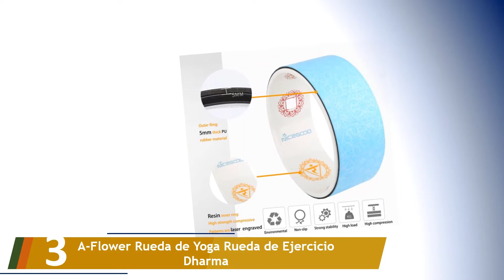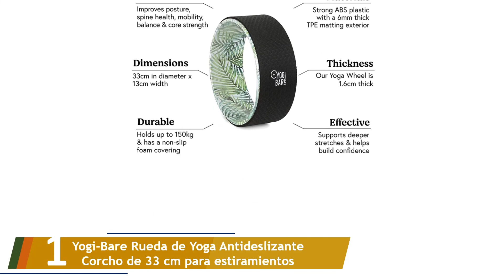Los 5 Mejores Ruedas de Yoga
Aquí está la lista de Los 5 Mejores Ruedas de Yoga.

01. Yogi-Bare Rueda de Yoga Antideslizante Corcho de 33 cm para estiramientos.

02. uBeFit Yoga Rueda Ayuda a Mejorar su Flexibilidad y Resistencia.

03. A-Flower Rueda de Yoga Rueda de Ejercicio Dharma .

04. Lixada 12.5x5In Yoga Wheel Yoga Pose Wheel Yoga Circle Ring Yoga.

05. Yoga Wheel Yoga rueda .